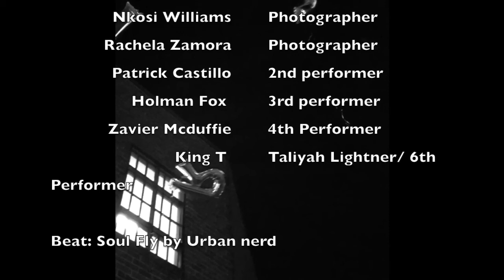REM SLEEP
Step inside REM SLEEP by REZERVED PARKING! A collective effort for young artists to showcase their talents.

Rezervedparking.com
Remsleep.splashthat.com

Vendors:
Rezerved Parking
Moy Silk
Isaplzz
Jordan Smith
Guy The Photographer
Francis Picado

Performances:
Francis Picado
Patrick Castillo
Holman Fox
Taliyah Lightner
Lil Purpy
Ainae Nielsen

Beat: Hideaway by P.Soul